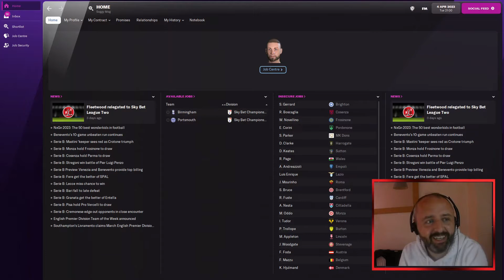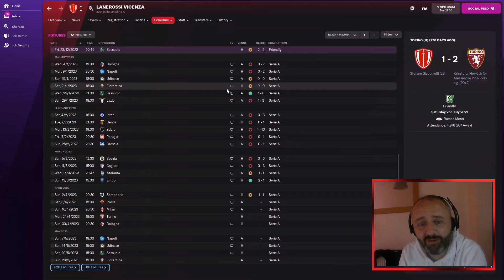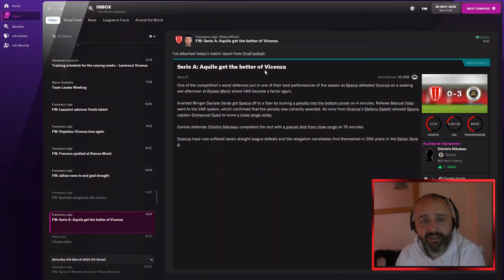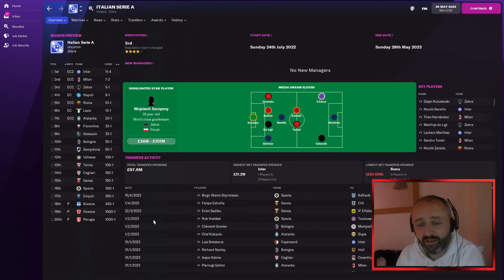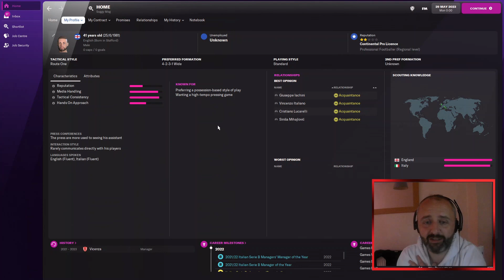It all fell apart. Sacked!! | Rebuilding Vicenza | Episode 11 | Football Manager 2022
FM22 BETA save concludes with an unceremonious sacking from Serie B champions Vicenza as we continue to struggle in Serie A. The save comes to a dramatic conclusion that we were not able to reform the club in just 2 seasons. Join us as we sum up the journey.